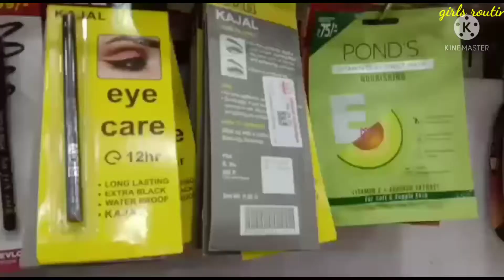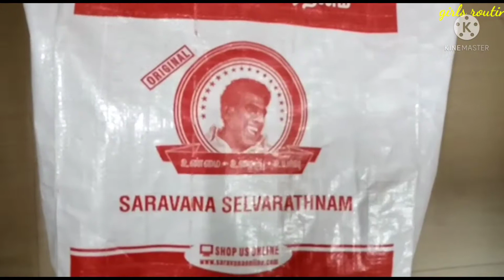Madurai sarvana store shopping ❤purchased product starting from Rs.20😍